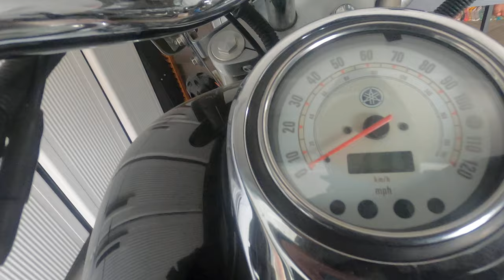2004 Yamaha V Star 1100 Silverado